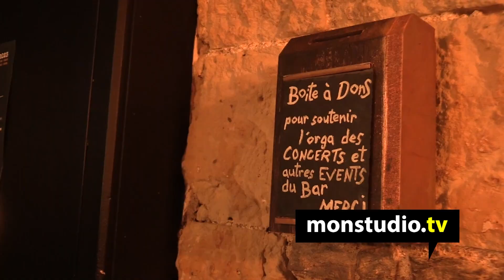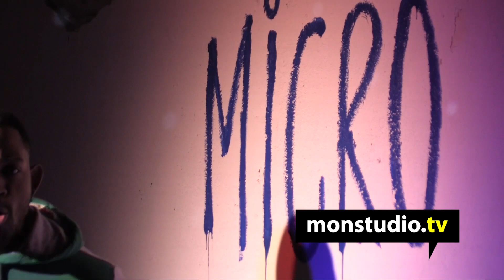Le Poum Poum Tchak, café spectacle en centre-ville à Nantes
Après Panam, Nantes est sans aucun doute la seconde ville de France où le StandUP a la programmation la plus riche. Depuis septembre 2021, Nantes compte une nouvelle salle café spectacle, Le Poum Poum Tchak. Ne vous attendez pas au Zénith, ici l'esprit est plutôt à la découverte des jeunes talents du rire, dans un esprit intimiste. En cœur de ville, quartier Bouffay, le Poum Poum Tchak accueille des concerts, des jams sessions, du stand-up, du théâtre d'improvisation, des karaokés et des DJ. La nouvelle scène vous promet des soirées mouvementées et gentiment agitées. Follement indispensable, après des mois de silence, imposés par la crise sanitaire.Une scène en hyper centre, un pari sacrément osé, car il n'y a plus beaucoup de cafés concerts. Et ça manquait. Explications par Aurélien.